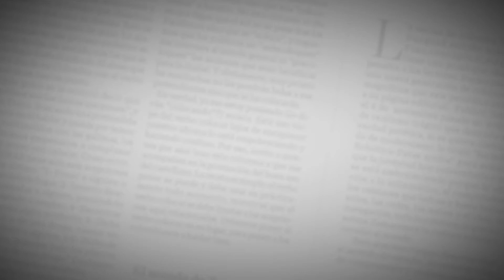EncuentrosEH | Vaech debuta como solista con versión en español de ‘Savage Love’